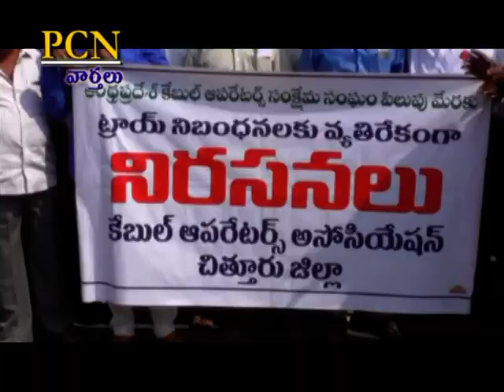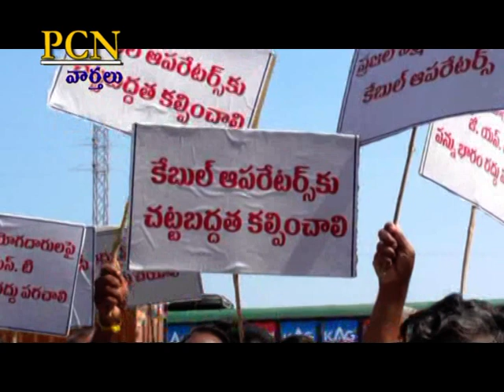PCN Chittoor News on 26.12.18